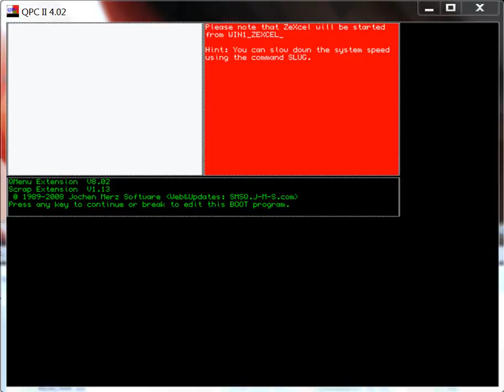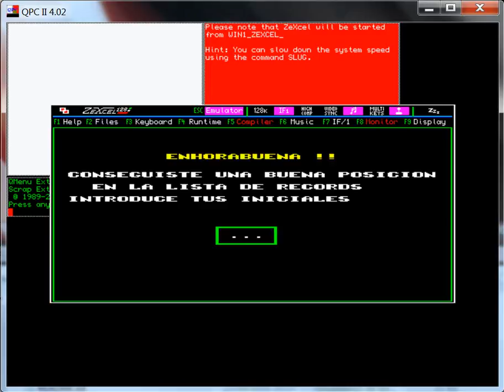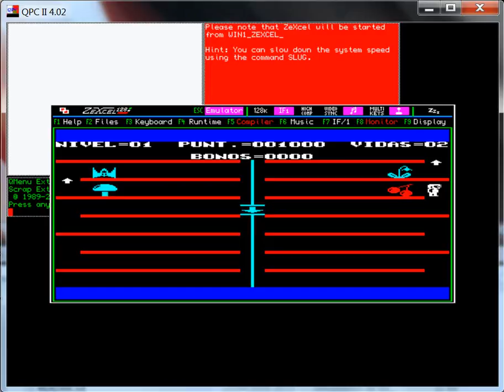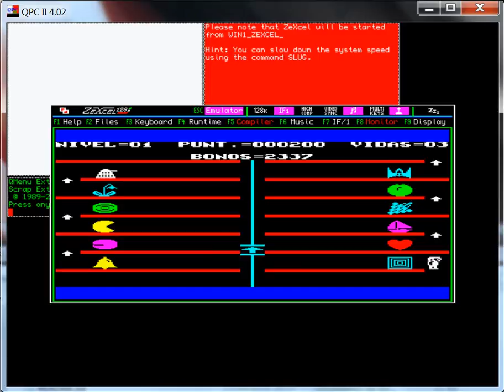Correcaminos - Sinclair QL - emulador QPC II 4.02 ZeXcel 0.33